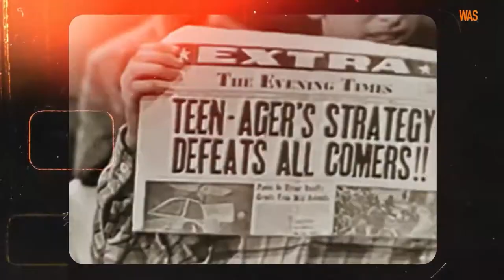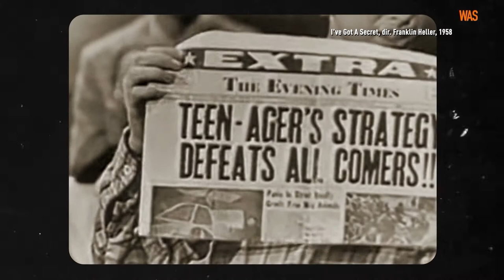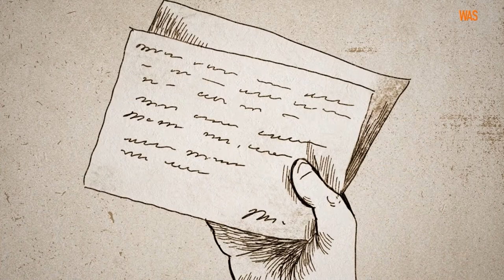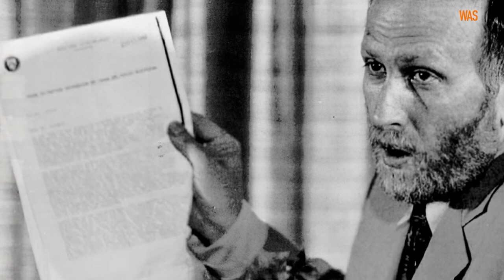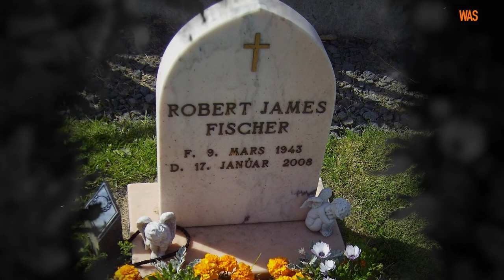The Enigma of Bobby Fischer: Unraveling the Chess Genius". The King's Gambit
In the 1960s, there wasn't a more popular chess player in the world than Bobby Fischer. The youngest chess grandmaster in the world, Fischer easily won first the U.S. championships, then the world chess championship. His adult and titled opponents called him "the Corduroy Killer." How come the chess genius Bobby Fischer turned into an antisemitic conspiracy theorist rejected by all at the end of his life?
In this episode of How It Was, we remember Bobby Fischer, the most famous and the most controversial chess player of the 20th century. You will learn how Fischer broke the monopoly of the USSR and defeated Boris Spassky in the "game of the century", and how he lost his world chess championship title by not showing up for the match with Anatoly Karpov. We will tell you how Fischer almost went to jail for robbing a bank, why he had to hide from American justice at the end of his life, and why Fischer spent his last years in Iceland.